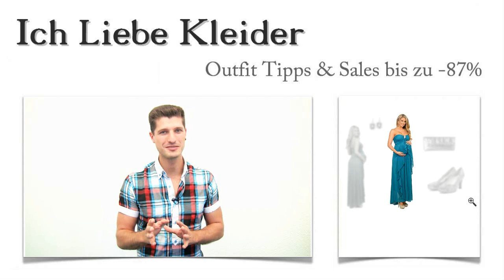Umstandsabendkleid in Lang + 3 Outfits für Schwangere wie Bibi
Als Bibi ein Umstandsabendkleid in Lang suchte, stieß sie tatsächlich an ihre Grenzen. Doch mit meiner Unterstützung fand sie schließlich ein Outfit für Schwangere, das absolut zu ihr passt. Dass sie lange Umstandskleider hier im Online Shop sogar bis zu 87 Prozent günstiger kaufen kann, hatte sie nicht erwartet. Lest weiter und erfahrt, wie solche Traumpreise möglich werden! Freut euch außerdem auf eine tolle Überraschung!

Umstandsabendkleid in Lang perfekt in Szene gesetzt: Diese 3 Tipps machen Bibis Outfit für Schwangere zum echten Hingucker
Sich für ein Umstandsabendkleid in Lang zu entschieden, fiel Bibi letztendlich doch gar nicht so schwer. Zu ihrem Kleid wird sie diese schicken Plateau-Pumps tragen, die mit einer angesagten Reptilienprägung versehen sind. Die glamouröse Clutch unterstreicht die elegante Note des Kleides. Mit den wunderschönen Ohrringen, die farblich perfekt zum Kleid passen, schafft Bibi einen atemberaubenden Blickfang. Klickt auf die Bilder und seht die Details aus der Nähe!

Dieses Umstandsabendkleid im Online Shop hat Bibis Geschmack genau getroffen. Es ist schulterfrei und hat einen wunderschönen Herzausschnitt. Als besonderen Blickfang bringt dieses lange Umstandsabendkleid aus dem Online Shop eine glamouröse Strassbrosche mit. Die vielen Rüschen wirken romantisch feminin und geben dem Kleid einen ganz speziellen Charme. Klickt drauf und lasst euch von Bibis Begeisterung anstecken!

Bis zu 87 Prozent günstiger: Bibi konnte dieses lange Umstandsabendkleid günstig kaufen hier im Shop
Könnt ihr euch vorstellen, wie groß Bibis Freude war, als sie ihr Umstandsabendkleid in Lang hier im Shop so günstig kaufen konnte? Bis zu 87 Prozent Ersparnis sind hier keine Seltenheit. Diese tollen Preise können wir euch hier anbieten, weil es sich um limitierte Kleider handelt. Dank der neu gestalteten Suchfunktion könnt ihr ganz gezielt nach eurem neuen Outfit für Schwangere suchen. Nutzt eure Chance, lange Umstandsabendkleider hier im Online Shop besonders günstig zu kaufen!

Überraschung: Ein Outfit für Schwangere nach euren ganz persönlichen Wünschen zusammengestellt
Wünscht ihr euch ein schickes Outfit für Schwangere, wisst aber nicht, wo ihr lange Umstandsabendkleider günstig kaufen könnt und wie ihr sie am besten kombiniert? Dann möchte ich für euch da sein und ein ganz individuelles Outfit  für euch zusammenstellen. Schreibt mir kurz ein paar Zeilen und sagt mir, welche Farben ihr liebt und welche Vorstellungen ihr von eurem neuen Umstandsabendkleid in Lang habt! Ich werde euch dann kostenlos und völlig unverbindlich ein atemberaubendes Outfit für Schwangere zusammenstellen. Freut euch auf tolle Outfits und attraktive Preise!